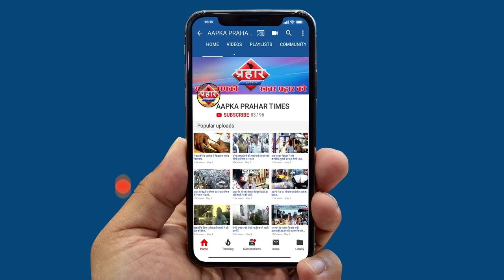राजीव गाँधी मार्केट में हुई झड़प पुलिस ने दिया नोटिस||Aapka Prahar Times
राजीव गाँधी मार्केट में हुई झड़प पुलिस ने दिया नोटिस
पुलिस ने कराया मार्केट बंद
धारा १४४ लागु होने के बाद भी झड़प